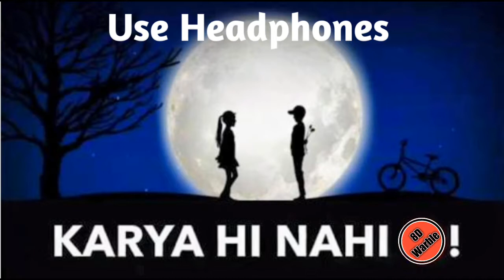Kaisi Hai Yeh Dooriyaan - (8D Audio) l3D song , In 8D Warble